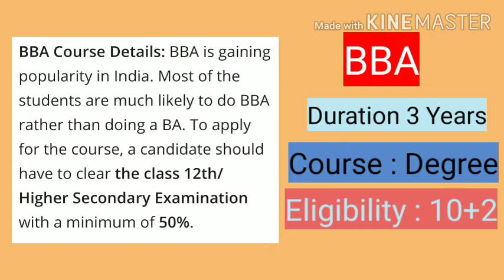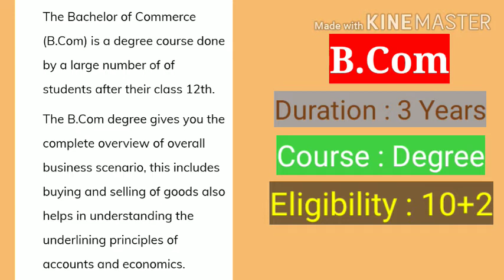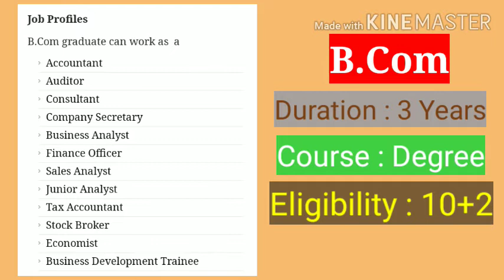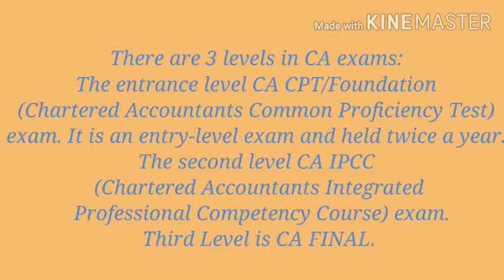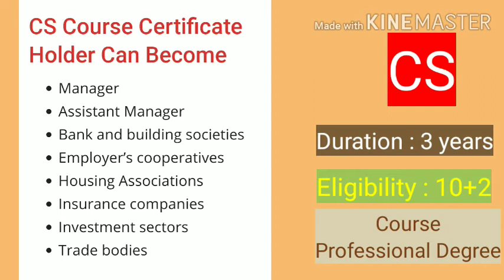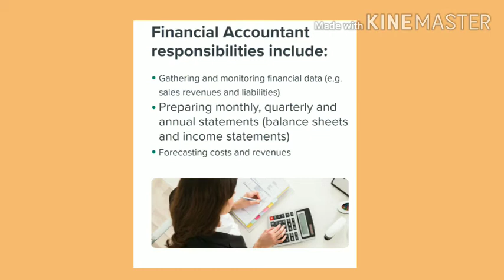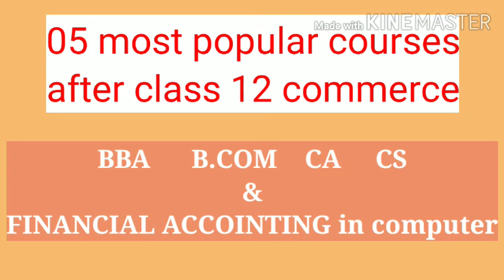Most popular courses after class 12 Commerce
"Vcicguruji
VCIC
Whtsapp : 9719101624